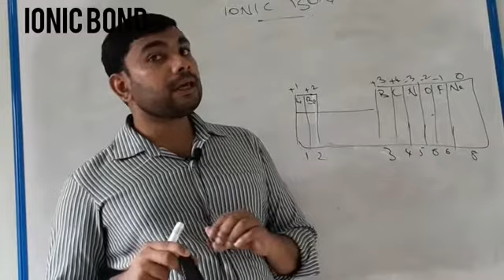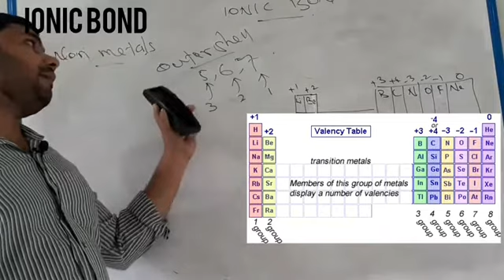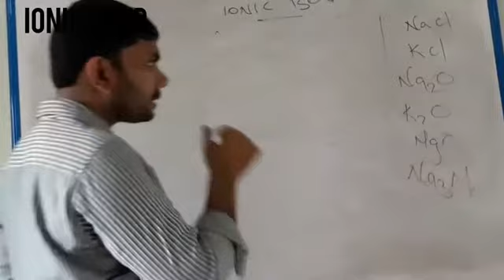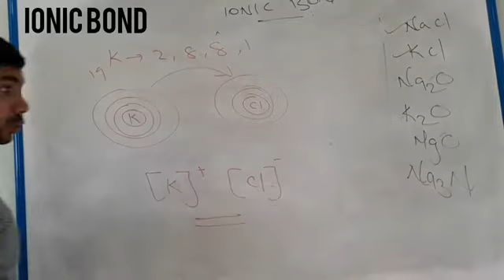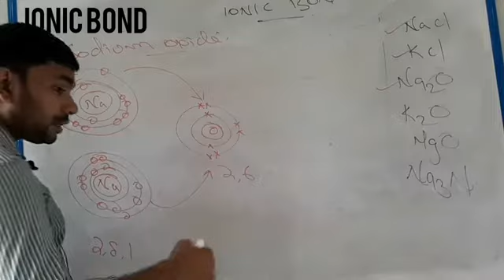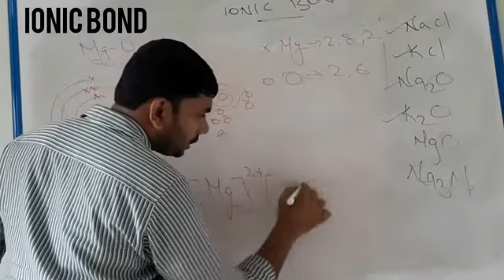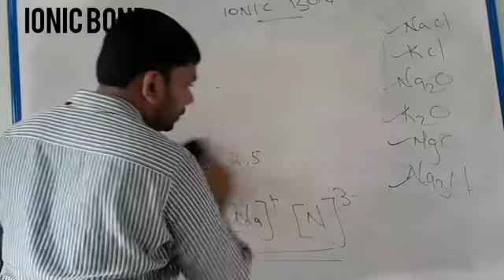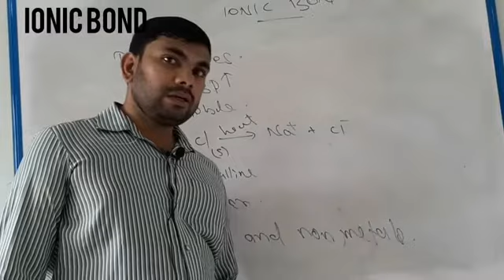Grade 10 chemistry Ionic bond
cambridge chemistry classes,this vidio related to ionic bond .metals lose electrons and forms positively  cgatged metal and non metal  gain  electron and forms negatively  charged ion and they will  attract  each other . this electrostatic  force of attraction is  called ionic bond.